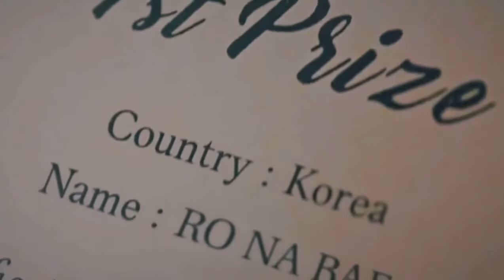Eunbyeol || Rona || Joo Seok Kyung || The Penthouse [FMV]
drama: penthouse II
song: crazy over you by blackpink